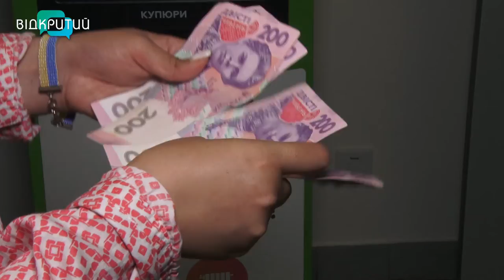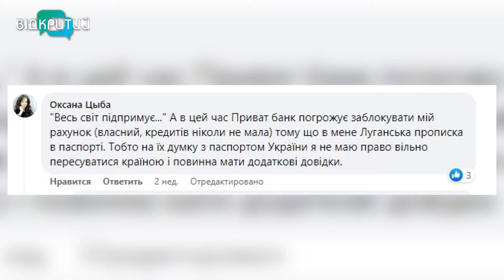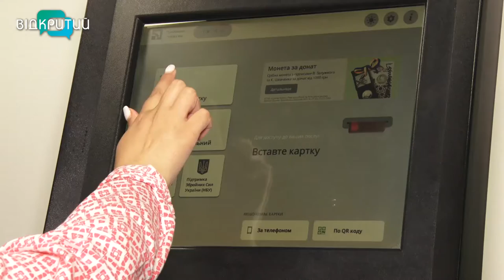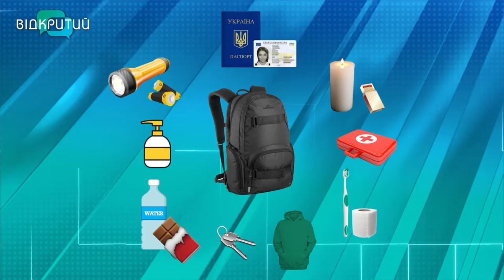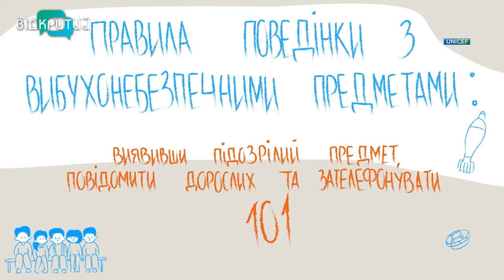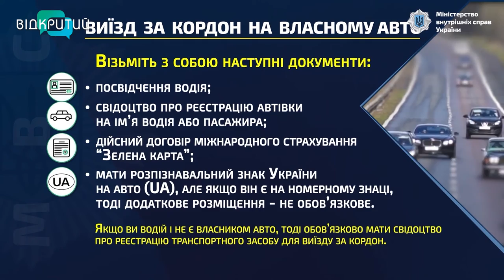Новини OPEN NEWS від 31 серпня 2022 року 20:15